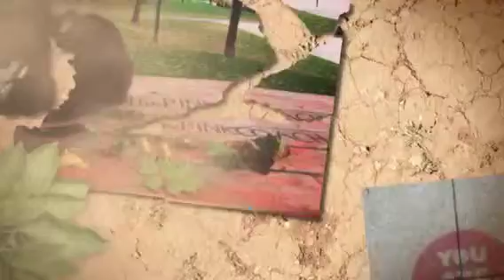Metamorphosis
Career workshop October 24